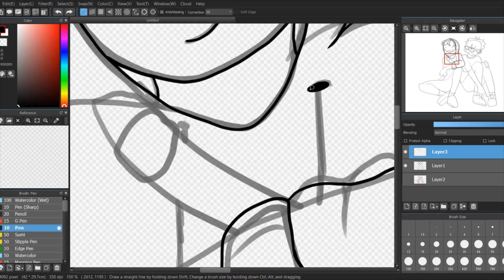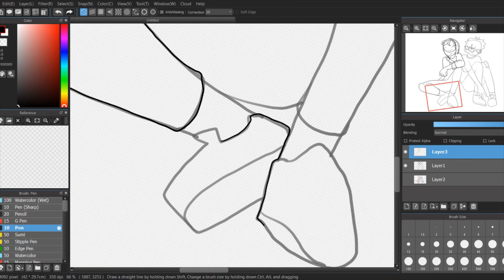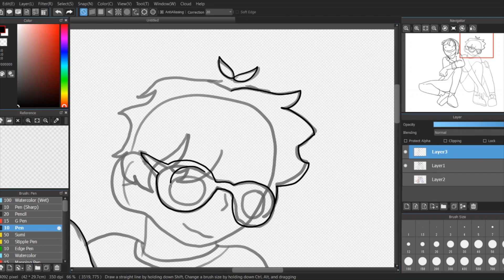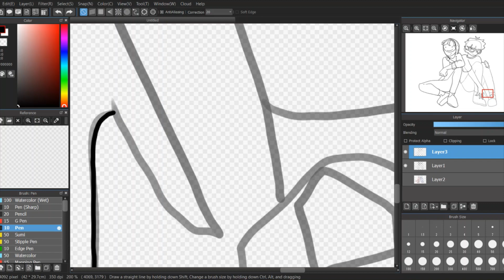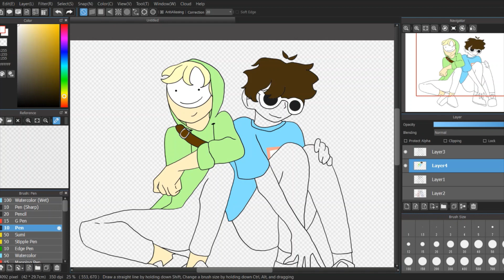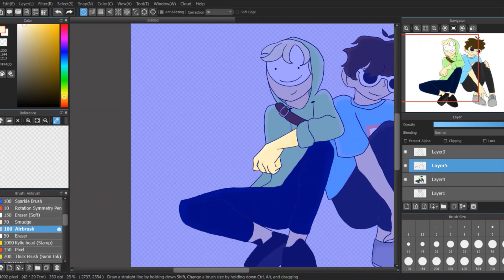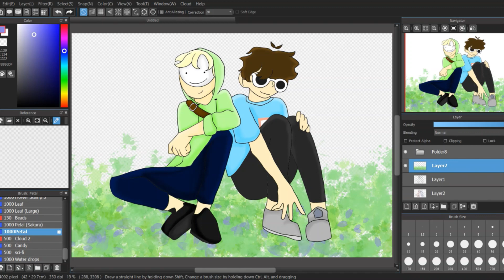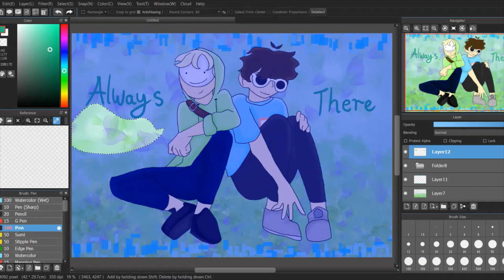DREAM AND GEORGE | Requested by Gloebe Secrets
Sorry about the late upload I kinda forgot '~'